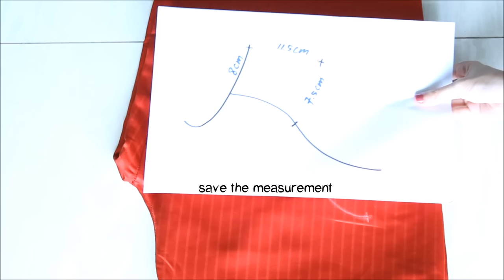DIY Turn Old Pants Into Bomber Jacket | Satin Raglan Jacket | Clothes Transformation Baju Indonesia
or...

▷ Watch All of My Sewing Videos (From Scratch or From Old Clothes, Fashion Design/Do It Yourself Tutorials):

Song: Spazzkid Promise (Bohkeh x Timid Soul Remix) and Power Spark by PlatinumEDM

Learn Value Investing with Rivan Kurniawan
Belajar Value Investing bersama Rivan Kurniawan
Workshop Value Investing
read the blog